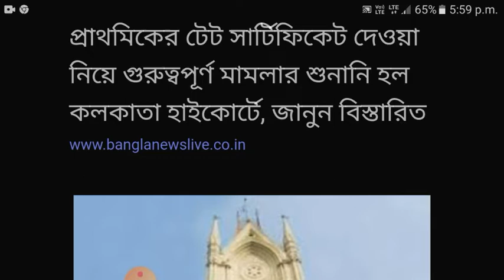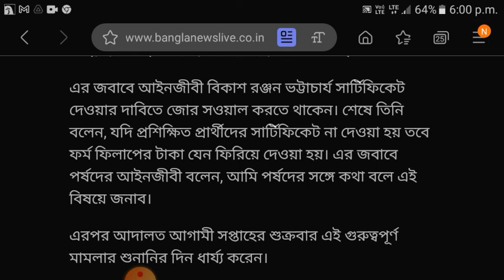primary tet news today//primary tet 2014 certificate news@Biplobsarkar119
primary tet news today//primary tet 2014 certificate news